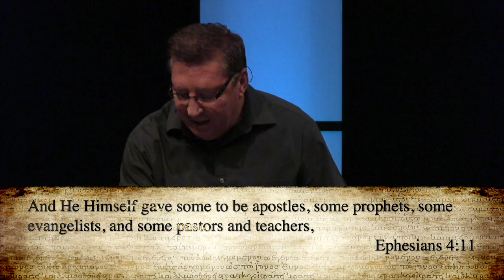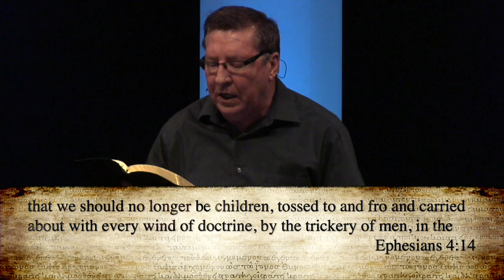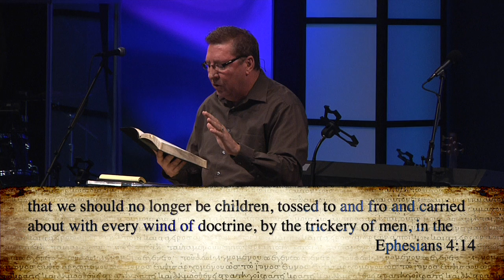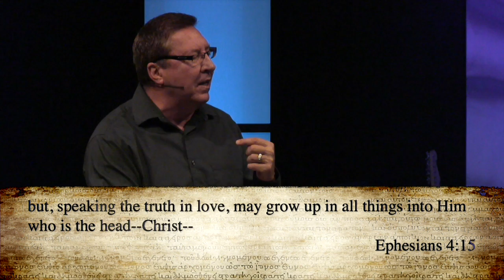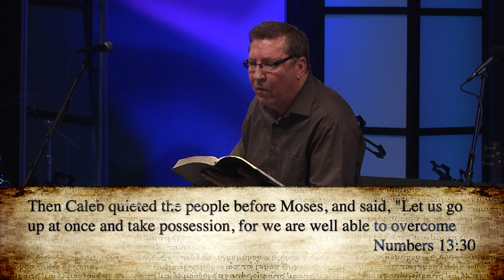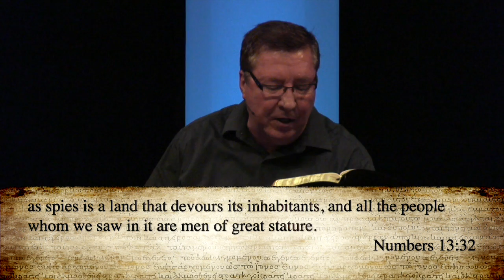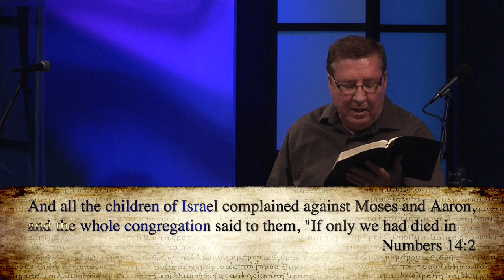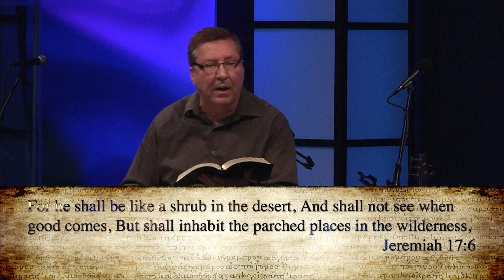Power of Blessing 2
This video is about Power of Blessing